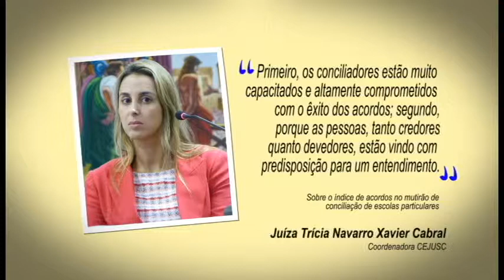Abre Aspas - Juíza Trícia - Índice de acordos no mutirão de conciliação de escolas 10/2013